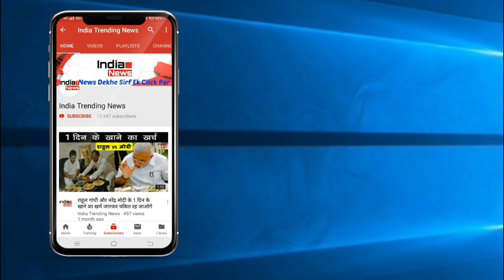इस एक 'चमत्कार' की वजह से A R Rahman ने बदल लिया था अपना धर्म !!